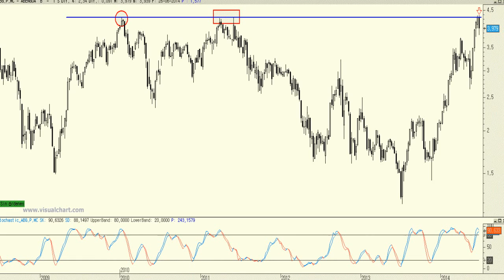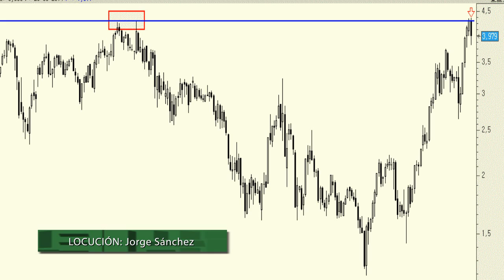Análisis técnico de Abengoa: Qué corta es la memoria del pequeño inversor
En los últimos días estamos asistiendo a una corrección de cierta importancia en los títulos de Abengoa.

Corrección que si la miramos en perspectiva no significan nada, pues todavía acumula una subida del 50% desde los mínimos del mes de mayo.